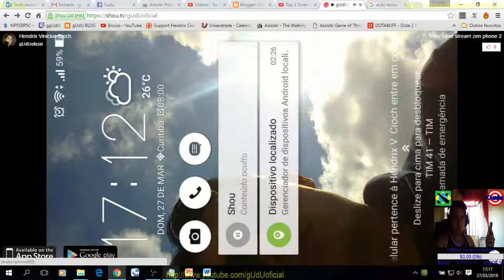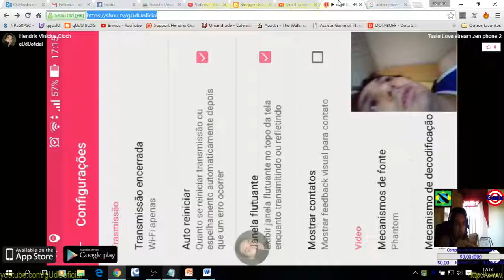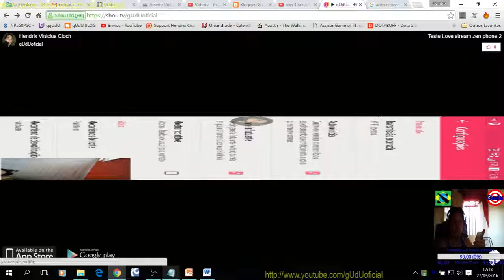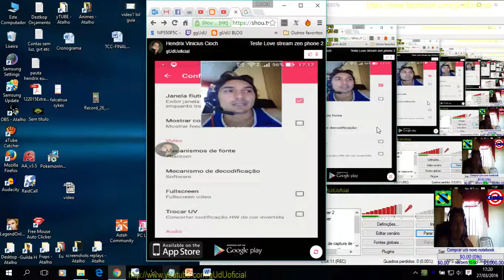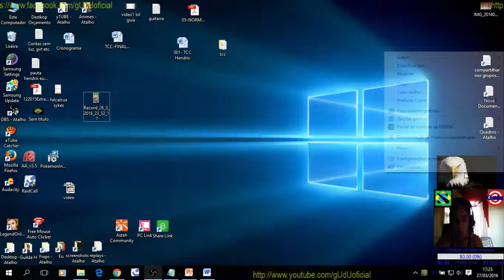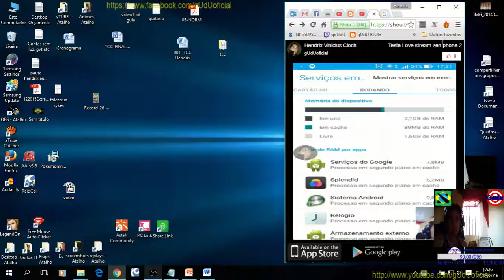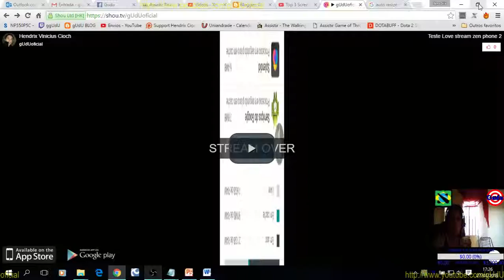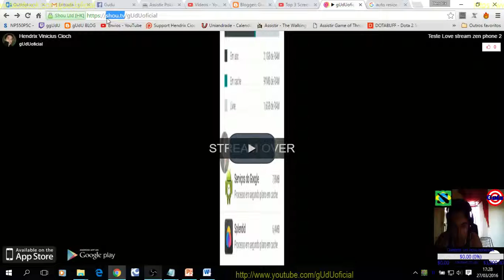Shou.TV tela de navegador com auto resize retrato ou paisagem | Vlog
Como fica a tela de quem esta assistindo no Shou TV, agora é possivel fazer live stream diretamente pelo seu smartphone, a unica duvida é como vai receber por isso?, porem tem esse pequeno bug, onde só fica o ideal jogar em modo paisagem.

.­. PARCERIAS. ­. ­.